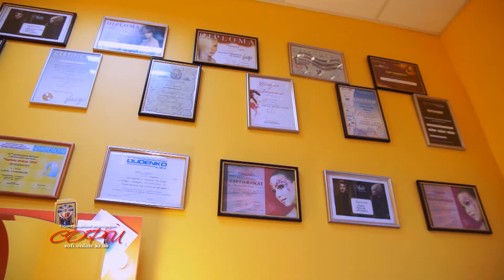Александр и Яна свадебный клип